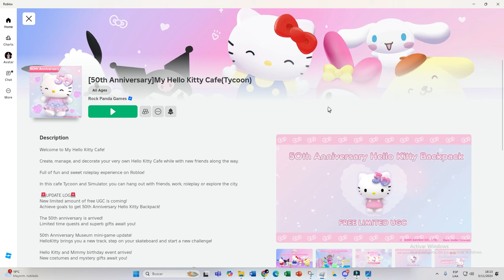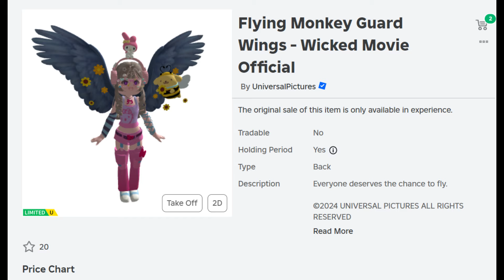EVENTOS y NUEVOS FREE UGCs EN ROBLOX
Guadaña

Bunny Headphones
Pochacco
SANRIO UPDATE
UPDATE
BLUE HAIR
ROBUX
0 ROBUX
CABELLO AZUL
ITEMS ROSADOS
roblox sanrio
NEW EVENTS
NUEVOS EVENTOS